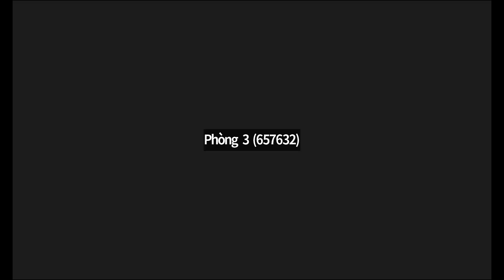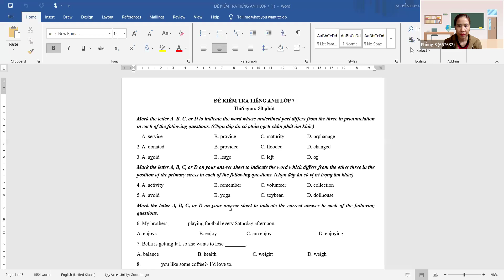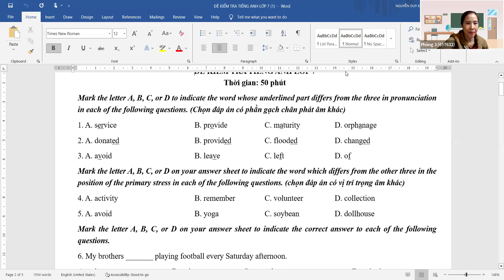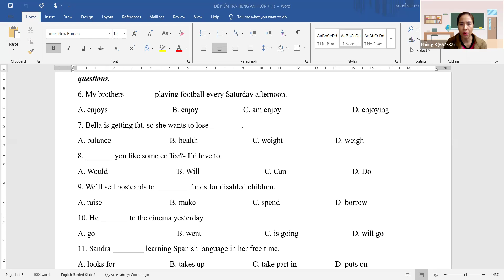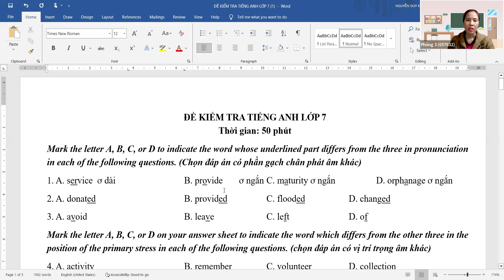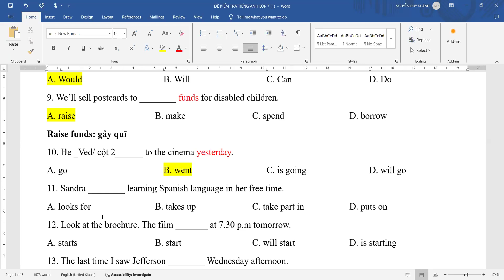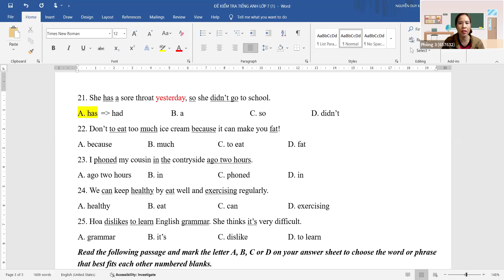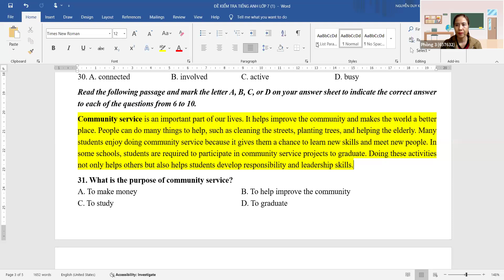Class 7A2 Lesson 42